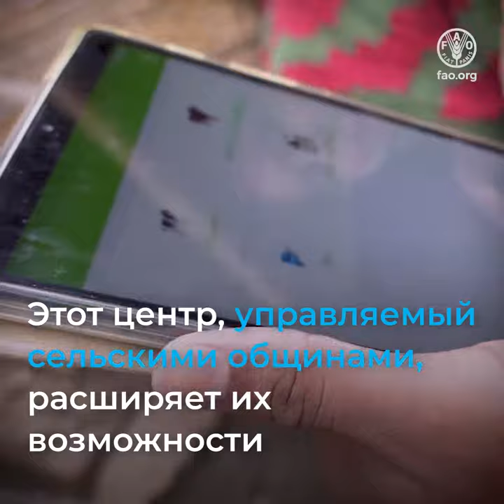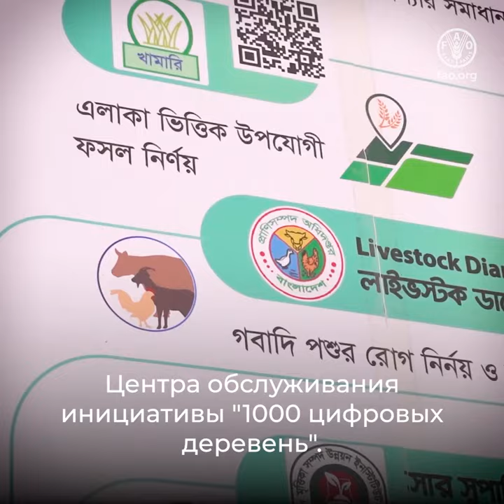Achieving better production in Asia-Pacific through digital agriculture (sq) RU